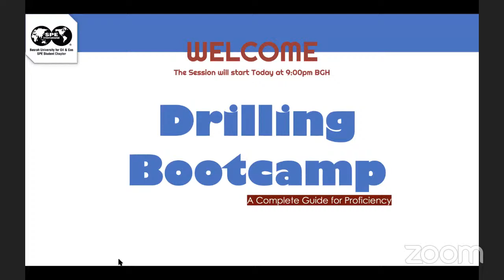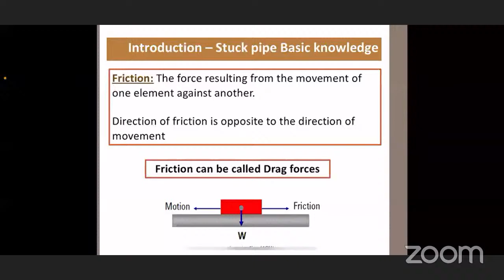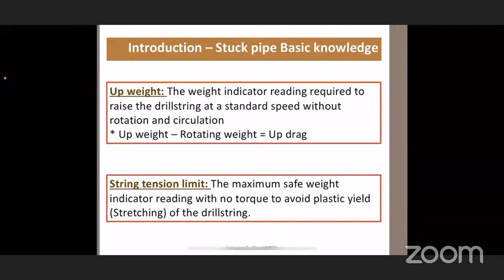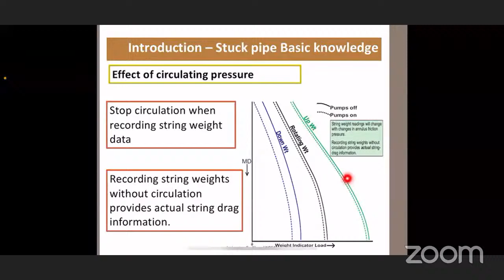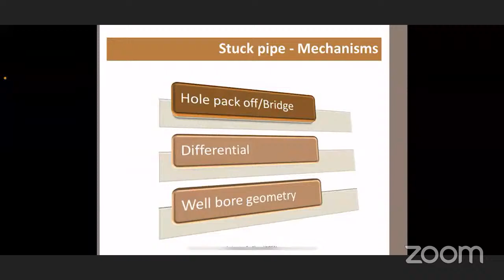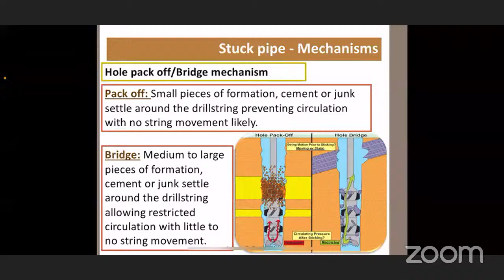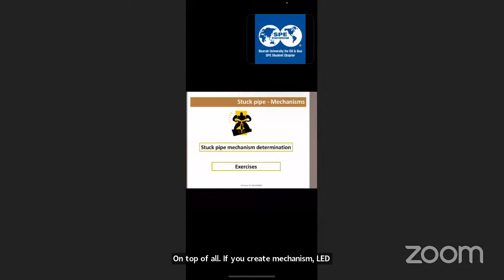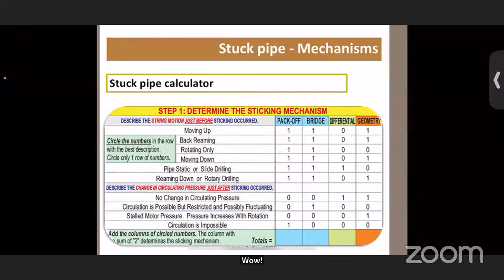Drilling Bootcamp: Downhole Problems 1/5